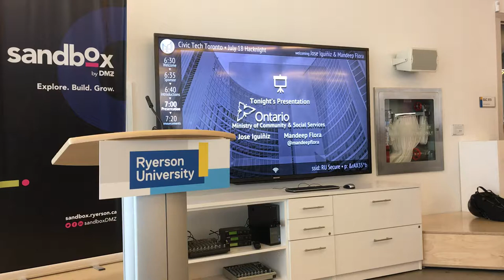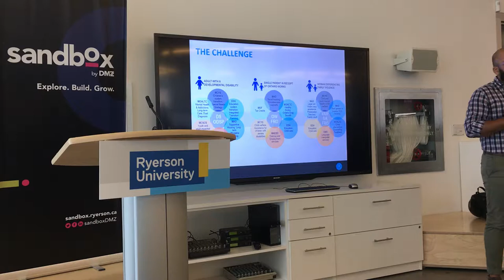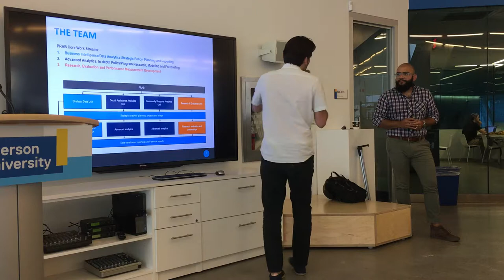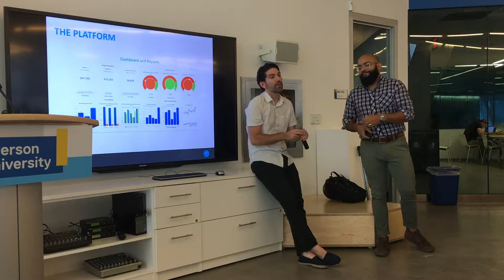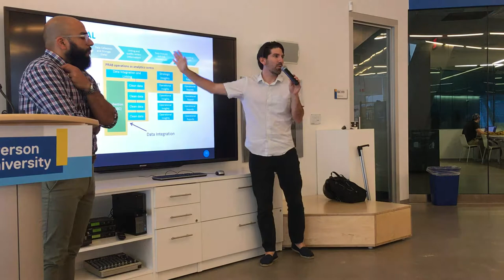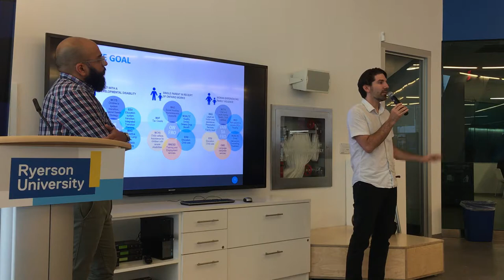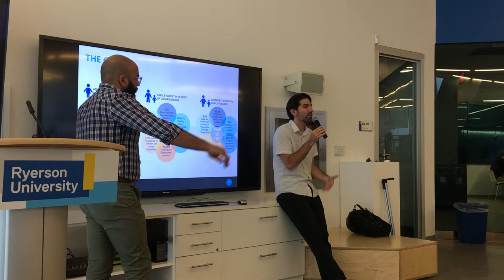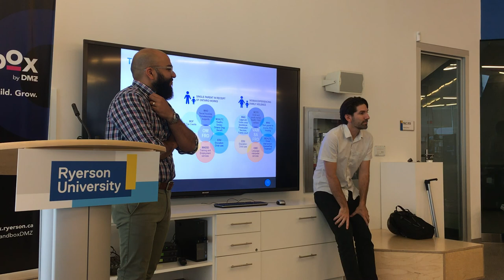Hacknight #101 with Jose Iguiñiz & Mandeep Flora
Presenters: Jose Iguiñiz & Mandeep Flora

Presentation: Community and Social Services data analytics and evaluation strategy: building a foundation for integrated planning.

Mandeep and Jose are public servants implementing the Ministry of Community and Social Services analytics operating model. The strategy will support larger transformation efforts in Ontario's social services sector.